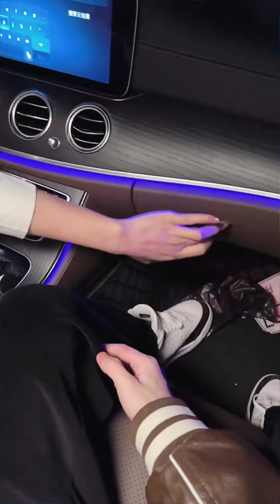【乔伊JoyeEP07】我把裤子都脱了，你告我你要给你网恋对象回消息？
本频道制作的所有短剧都是经过精心策划和拍摄的，绝对没有任何不良内容。 网恋需谨慎！